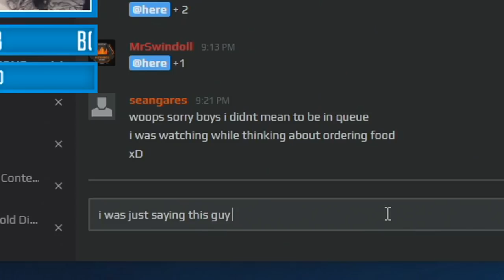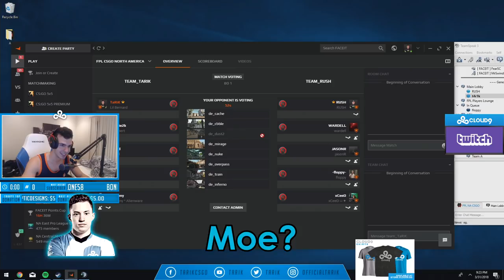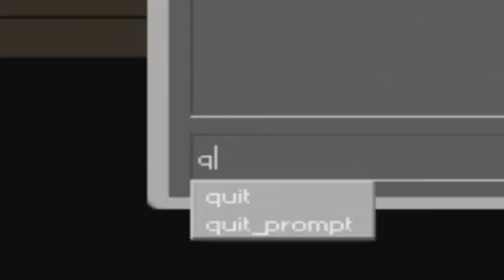STEWIE'S FIRST FPL ON SK GAMING (FPL)